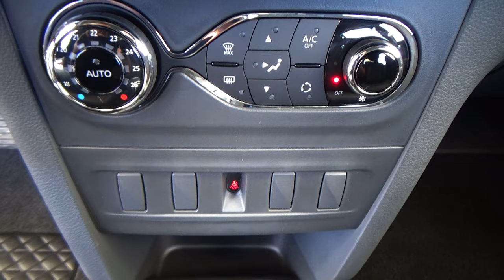Renault / Logan / 2023 - 26661